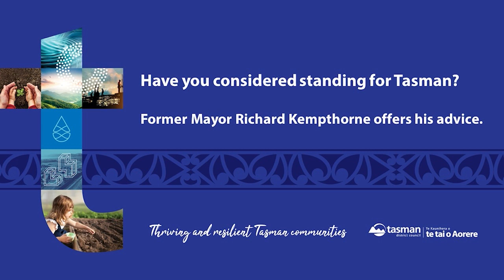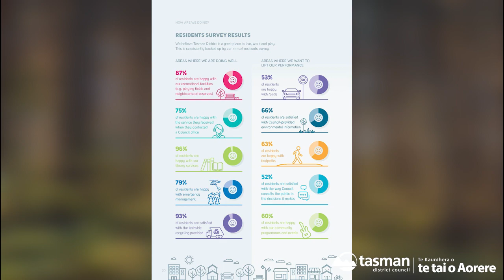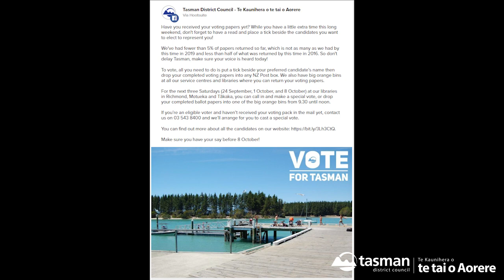Stand For Tasman LGNZ 2023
This is the video to support our LGNZ awards entry for our 'Stand for Tasman' elections 2022 campaign.